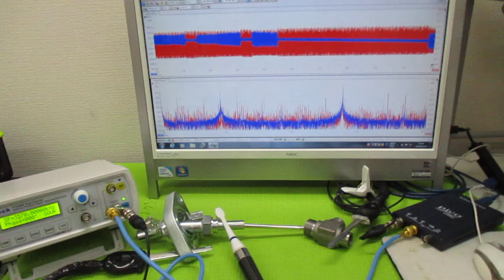オリジナル超音波実験 ultrasonic-labo